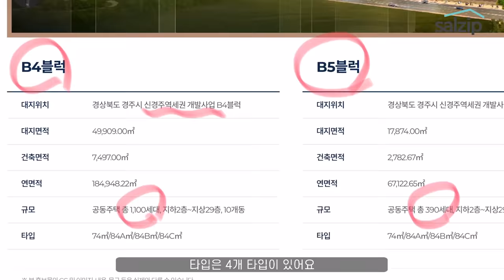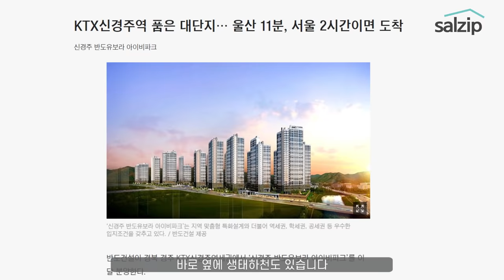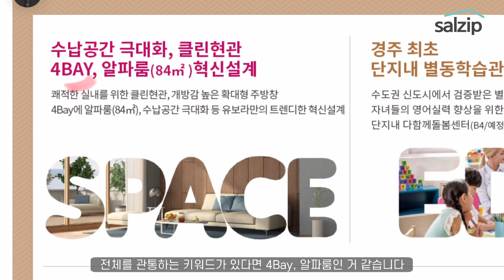비규제지역 청약을 기다리시나요? | 신경주 반도유보라 아이비파크 | 살집채널 박미미